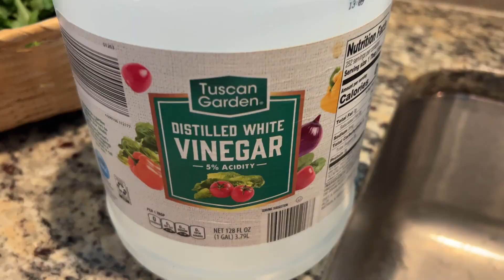Ponnaganti Koora/Curry | Store for 3 months | Save Garden harvest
Namaste !! In this video i am going to show you how. to make ponnaganti curry/koora in simple which can be stored for 3-5 months. As you all know ponnaganti is very good for health. Please google for the great qualities of this leafy vegetable. Recipe details are listed throughtout the video so watch and learn and enjoy the cooking process especially the new cooks and notice the easier tips i have give n the video. You all want to consume longer periods of your garden harvest right ?